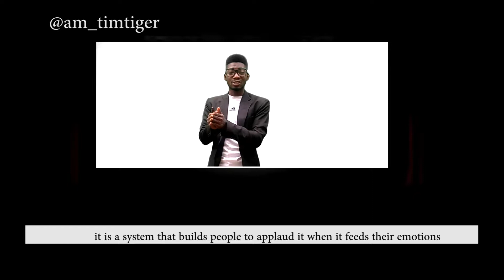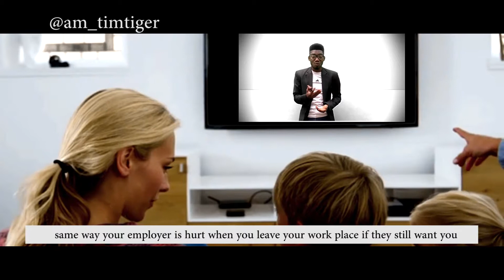Girls Are Not Gold Diggers||Timtiger Smiles